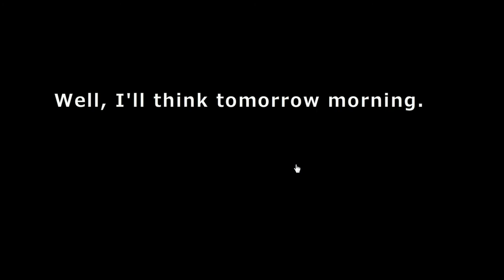No1 Game's Find the Escape-Men 78: Heavy Snow Walkthrough